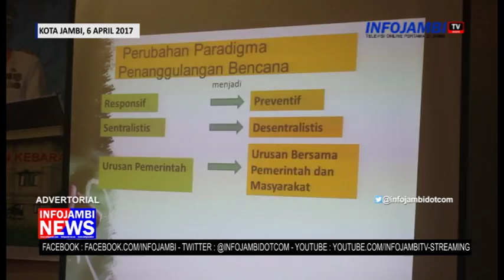DISBUN DORONG PERUSAHAAN LENGKAPI SARANA PENANGGULANGAN KARLABUN